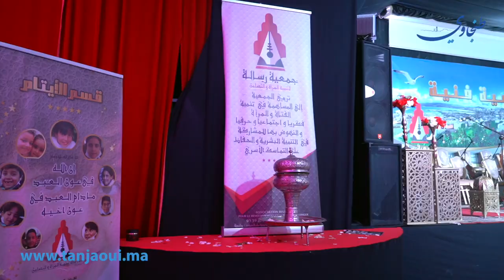في حفل بهيج الرسالة تحتفل بالمولد النبوي مع كوكبة من الاسماء الفنية بطنجة